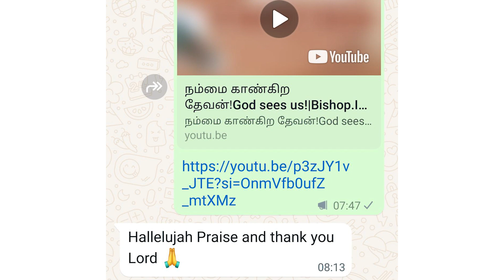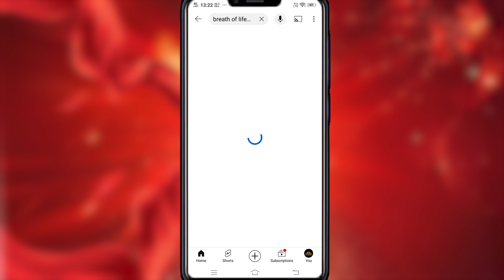BLBC 1k subscriber Celebration-2024||Bishop.Israelr.Jawahar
FOR PRAYERS 📞
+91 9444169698